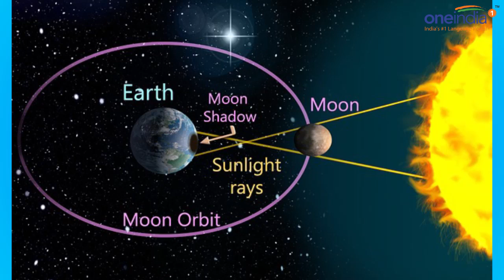Solar Eclipse 2017 : Have you damaged your eyes while watching the event | Oneindia News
For the first time the whole of America got to see a total solar eclipse from coast-to-coast. But after the people enjoyed the event many were concerned if watching the eclipse have damaged their eyes.